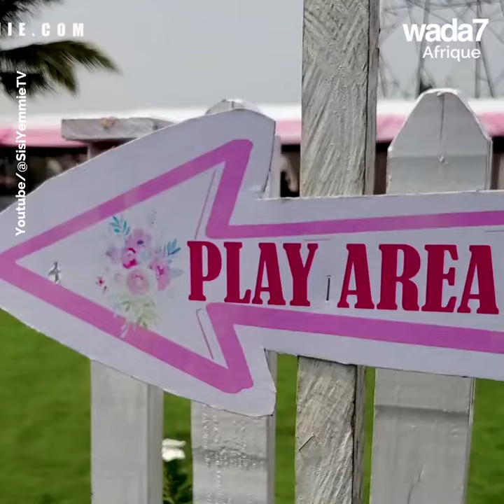Sisi Yemmie fête l'anniversaire de sa fille 🎂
La star nigériane Sisi Yemmie célèbre l'anniversaire de sa fille en grande pompe 🎂